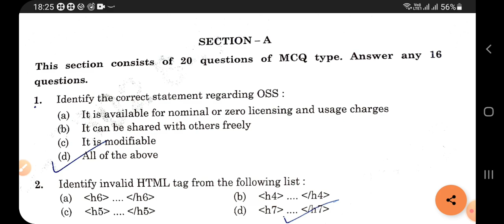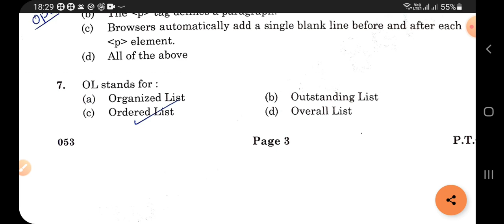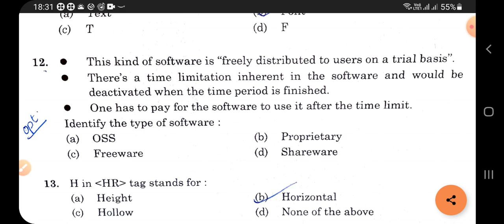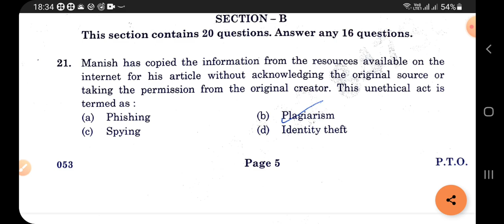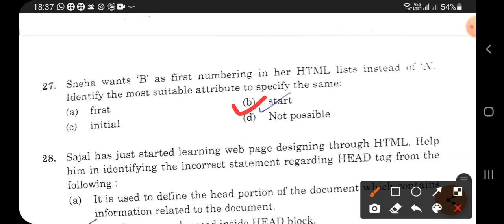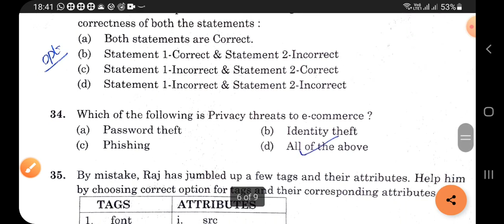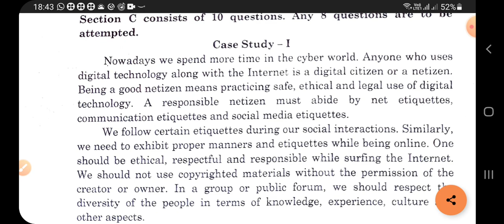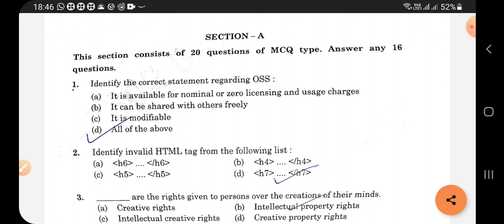Class 10 Computer Application code 165 cbse term 1 examination answer key with question paper